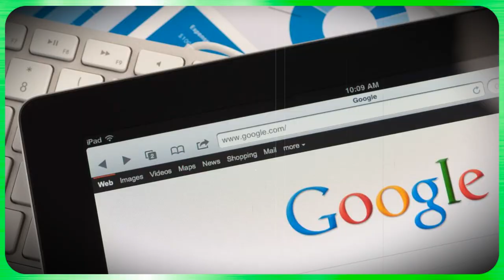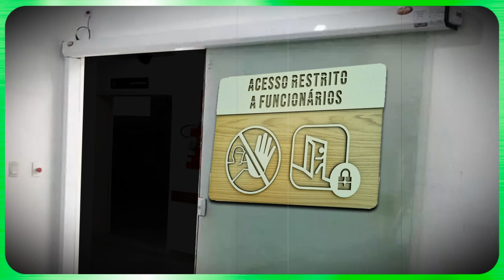ENCONTRAMOS UM CADÁVER, E ISSO NÃO FOI O PIOR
Quando você e seu melhor amigo resolvem explorar lugares desconhecidos, tudo pode acontecer...